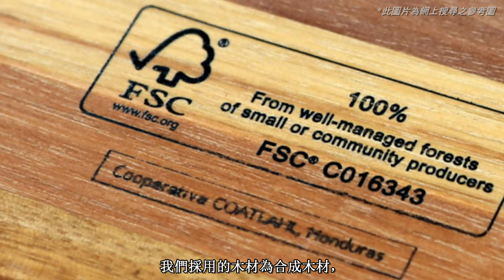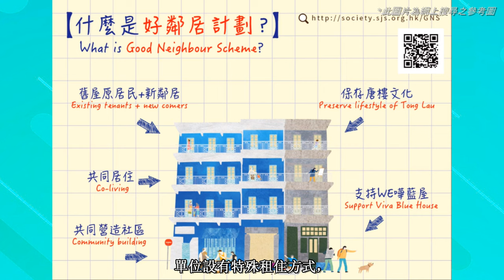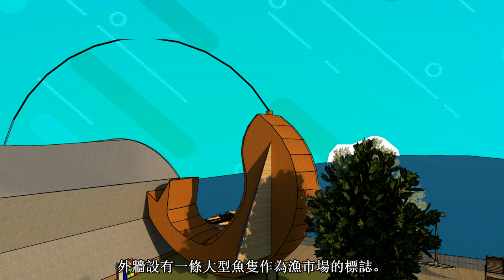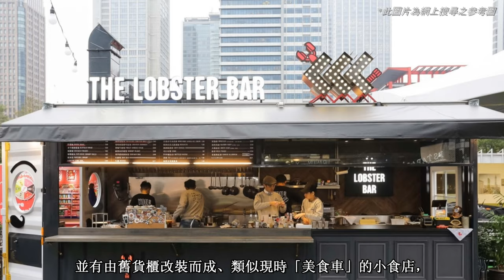「恒隆• 築跡── 年輕建築師計劃」HLYAP 敢築我城 Sketch Your Sky 創意設計比賽 Team 41 聖言中學 SYSS - 活學悠堂 (中文字幕/English Subs)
「恒隆• 築跡── 年輕建築師計劃」
Hang Lung Young Architects Program 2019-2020
敢築我城 Sketch Your Sky 創意設計比賽
冠軍 Champion
Team 41 聖言中學 Sing Yin Secondary School
活學悠堂
Lively learning, vita iucundum Yautong

指導老師：李卓偉老師
組長：陳學滔
組員：陳顯華、陳勇芬、馮瑋顥、翟昱量

Advisor: Mr. Lee Cheuk Wai
Team leader: Chan Hok To
Team members: Chan Hin Wa, Chan Yung Fan, Fung Wai Ho, Zhai Yuliang

查看此計劃之其他相關文件檔案：
More documents about this project:

[April - July MMXX]
[English Subtitles: June MMXXI]